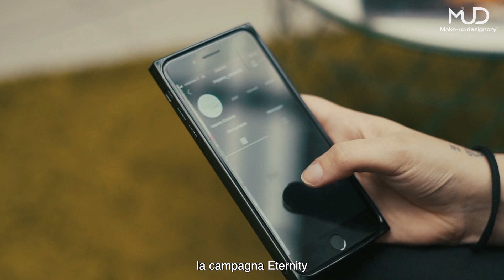L'inserimento nel mondo del lavoro degli studenti MUD delle Accademie di Milano e Roma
Mettiti in contatto con MUD Studio Italia
Via Soncino 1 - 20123 Milano
Viale Giotto 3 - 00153 Roma